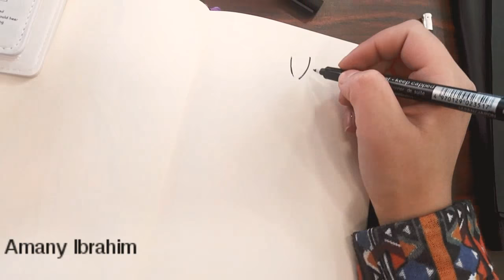Fashion Sketching 101/ Less than 5 minutes (no 6)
Here's my sketch no 6 of my series :fashion sketching 101 😉 yep I intend to make 101 fast sketch and more🎨👉 don't forget to subscribe to my channel to see more of my fast sketching and my artwork/ fashion designs too❤️❤️